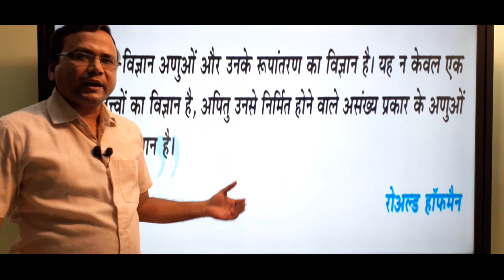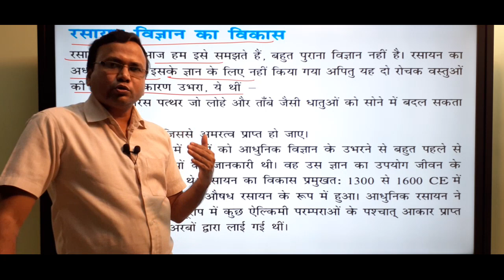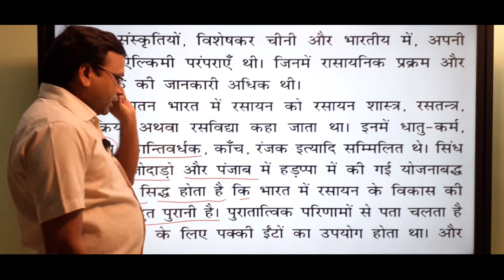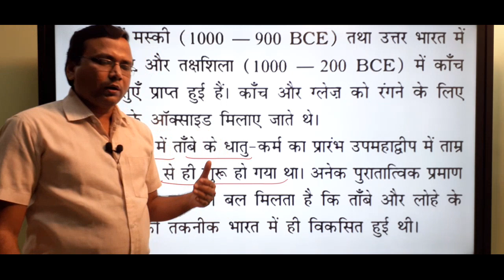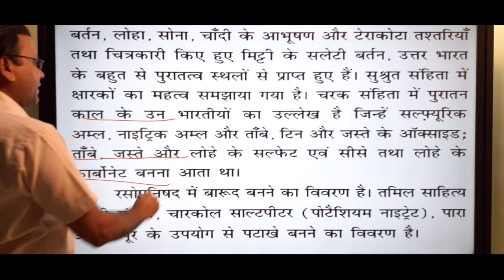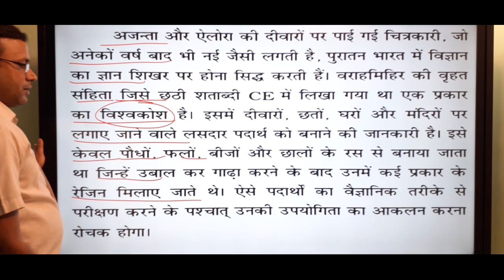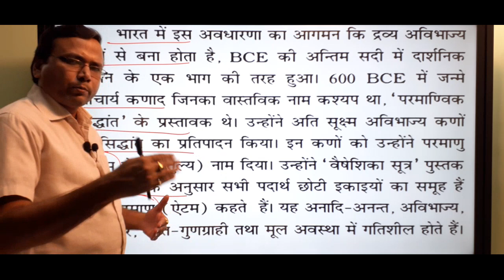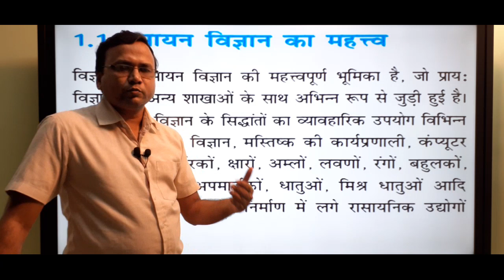रसायन विज्ञान की कुछ मूल अवधारणाएं NCERT chemistry class 11th unit 1 Part 1 in hindi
हिंदी मीडियम में Neet / Jee “कोटा लेवल” में लाइव क्लासेज पढ़ने के लिए मेरे टेलीग्राम चैनल को ज्वाइन करें| आपका मोबाइल नंबर गोपनीय रहेगा और चैनल में कोई दूसरा व्यक्ति नहीं देख सकता है| इसमें प्रतिदिन के लाइव क्लासेज के लिंक भेजे जाएंगे -